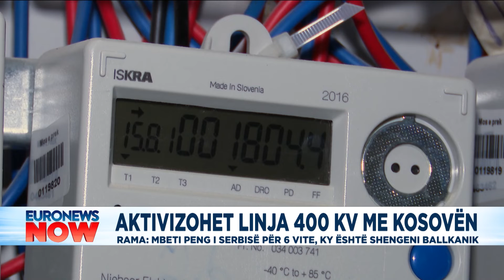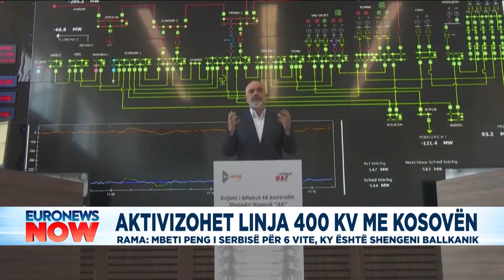Aktivizohet linja 400 KV me Kosovën, Rama: Mbeti peng i Serbisë për 6 vite